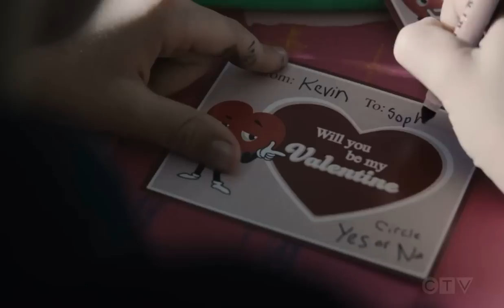This Is Us 6x14 - Ending Scene